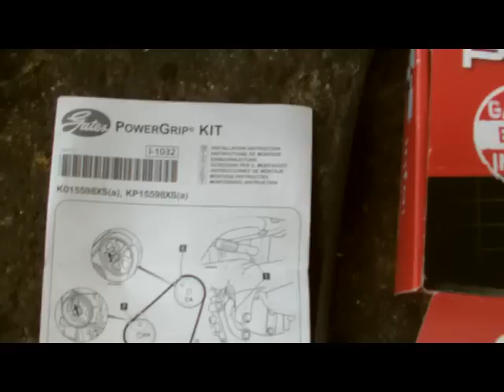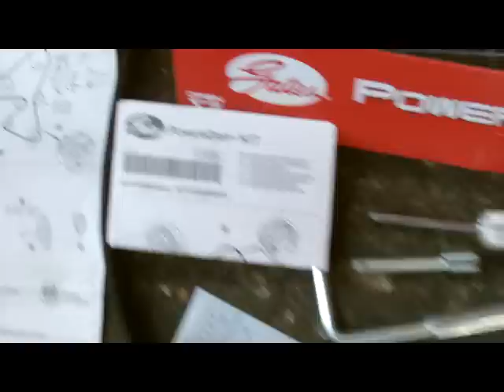FORD FOCUS,CITERON 1.6HDI TIMING BELT REMOVAL REPLACMENT PART1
ford focus. 1.6 hdi,peugeot partener 1.6hdi,mini1.6 diesel.. timing belt removal,citeron berlingo.1.6 hdi,citeron xzara1.6HDI.